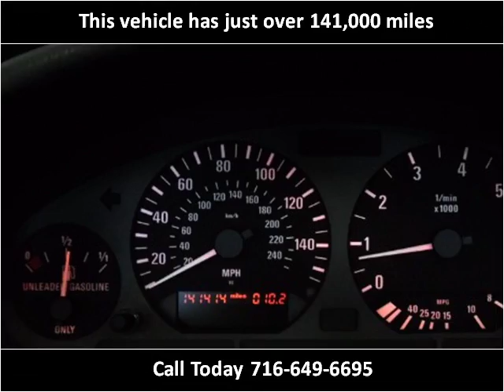1998 BMW 3-Series Used Cars Buffalo NY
This 1998 BMW 3-Series is available from Superior Auto Sales.